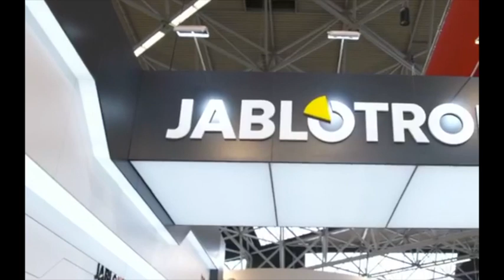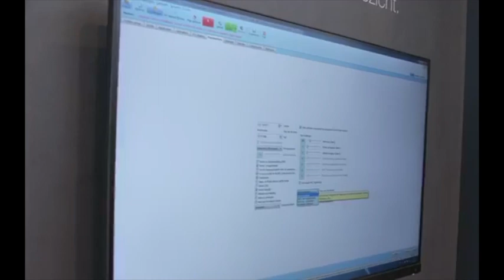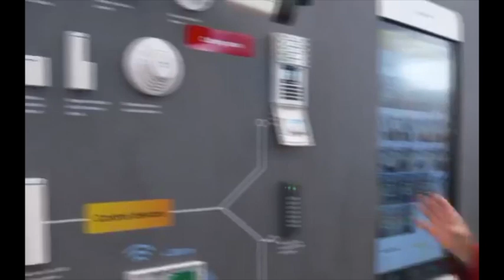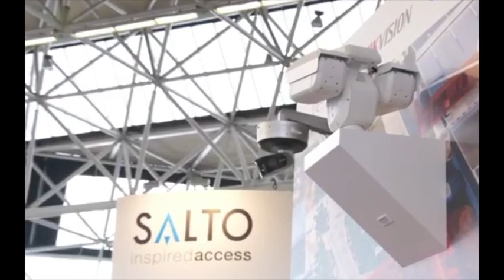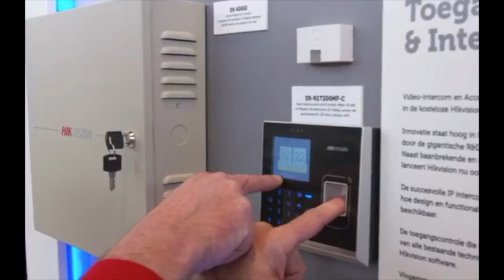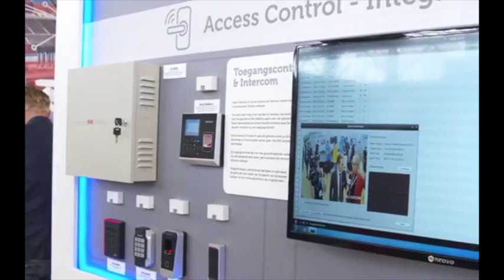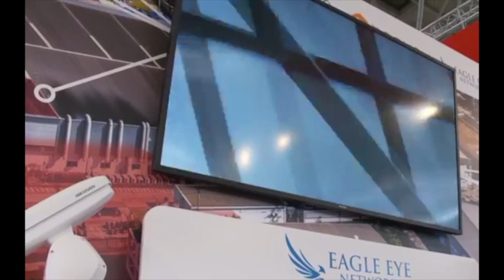PG Security Systems Tour met eigenzinnige CEO @ Security Expo Amsterdam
Security is hot! In de RAI Amsterdam Security Expo kwamen 8.000 mensen om te horen en zien over cyber en physical security. Er waren camera’s die 85km ver kunnen kijken, slimme camera’s die 100.000 beelden kunnen opslaan op de cloud en slimme sloten. De grootste spelers in deze markt komen niet uit Amerika, maar uit Tsjechië en China. 20 jaar geleden koos Peter Gatowinas, eigenaar van PG Security Systems, voor een Tsjechisch bedrijf en 10 jaar later voor een Chinees bedrijf. Beiden werden groot. Peter verteld hoe dit gegaan is en laat me hun nieuwste camera’s zien en gadgets zien.